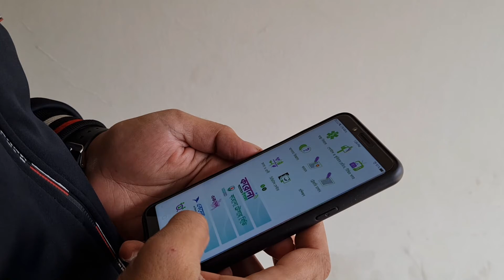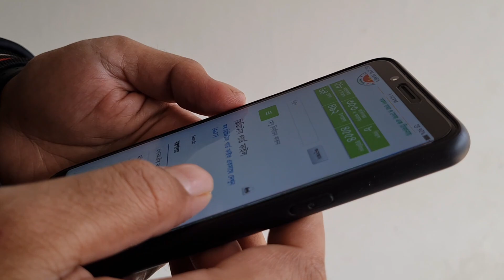website browse GOV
model: Ibrahim Khalil